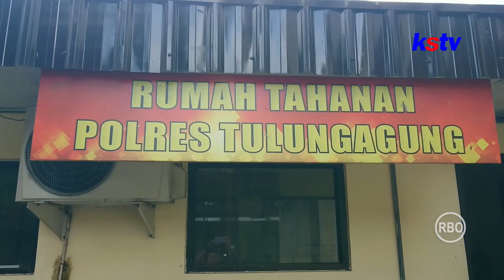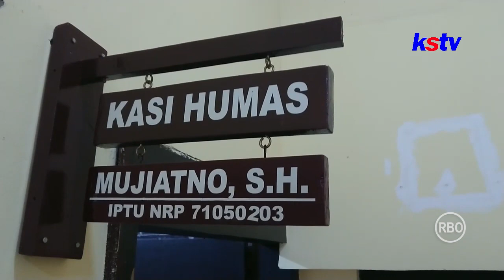TULUNGAGUNG - KOMPLOTAN PENGGELAPAN MOBIL RENTAL ASAL KEDIRI DIBEKUK POLRES TULUNGAGUNG